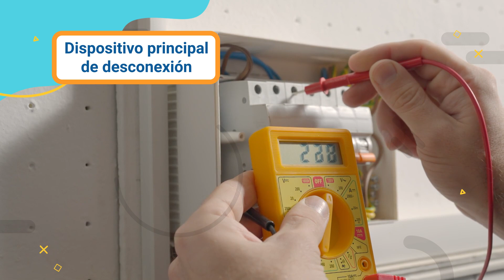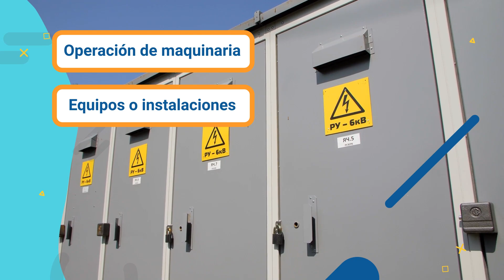Informe de instalación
Este video hace parte de la Implementación de infraestructura de tecnologías de la información y las comunicaciones. Lo invitamos a conocer la oferta de los programas disponibles para inscripción en el SENA ingresando a: